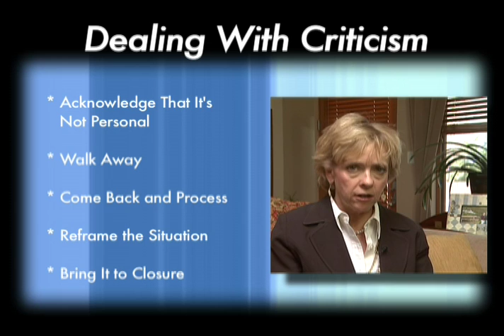Skirt Strategies: Dealing with Criticism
Ouch - getting corrective feedback can hurt. Women in leadership can get adept at it by keeping these 5 steps in mind.